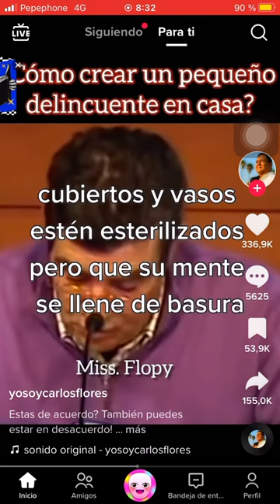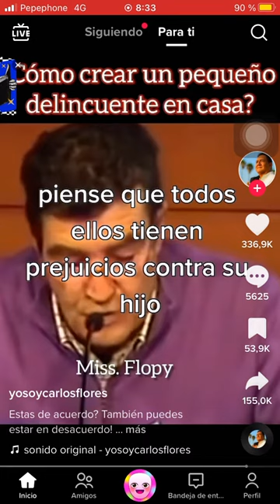Como crear un delincuente en casa